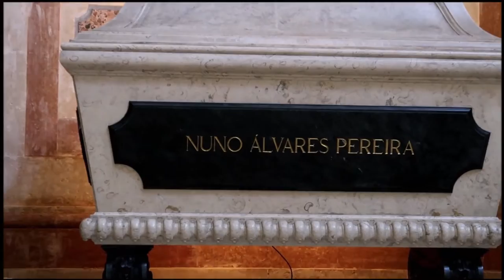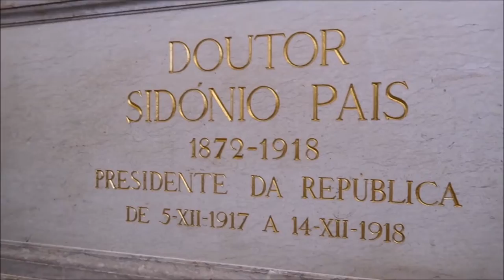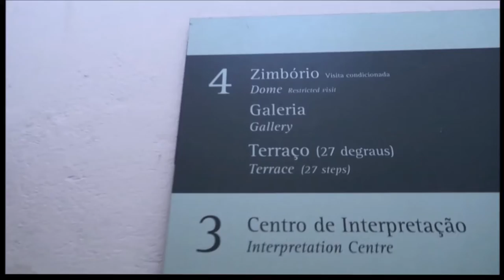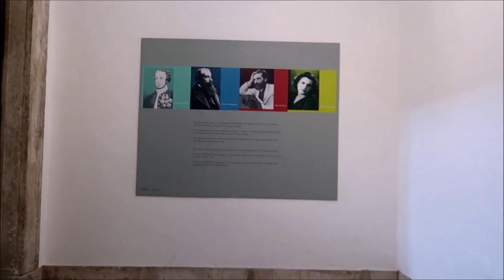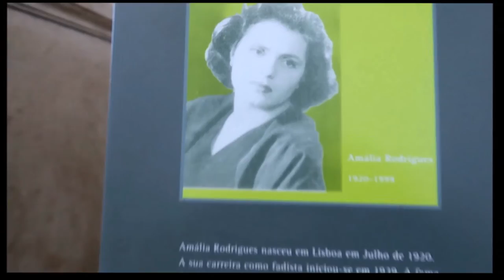НАЦІОНАЛЬНИЙ ПАНТЕОН У ЛІСАБОНІ ЦЕРКВА САНТА ЕНГРАСІЯ ОГЛЯД СПОРУДИ і НАВКОЛИШНІХ КРАЄВИДІВ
Національний Пантеон, або Церква Санта-Енграсія, почав будуватися ще у 1568 році. Та закінчення будівництва і відкриття відбулось лише у 1966 році. Того ж 1966 року, за часів правління диктатора Антоніо Салазара, церква Санта-Енграсія стала Національним Пантеоном. Тут поховано багато відомих діячів, президентів, письменників та багато інших. На честь відомих мореплавців (Васко да Гама, Генріх Мореплавець та ін) зведені кенотафи.
Вхід до церкви прикрашає чудовий портал із чотирма колонами, над яким ангели тримають португальський герб. Велична будова з дивовижного рожевого мармуру прикрашена величезним куполом. На даху біля основи купола є зручний оглядовий майданчик, з висоти якого відкривається панорамний вид на річку Тежу та місто.